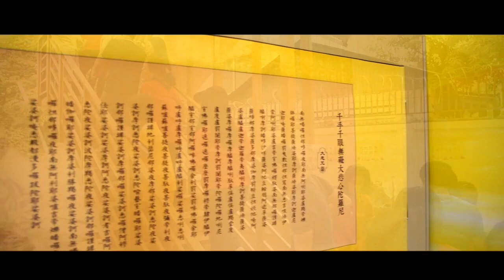20190317 卢台长 心灵法门 柬埔寨观音堂 集体放生 开幕花絮